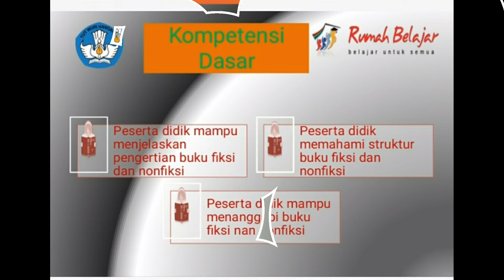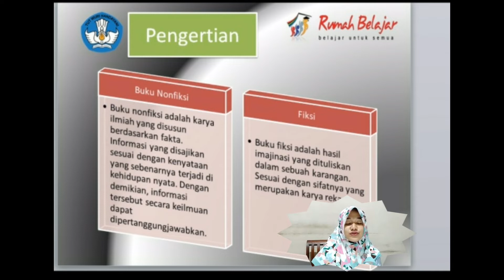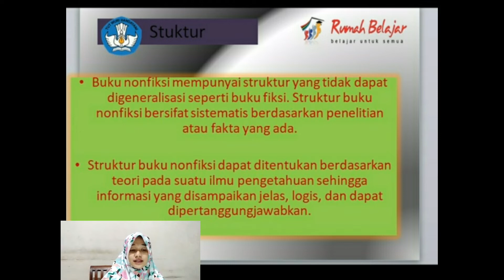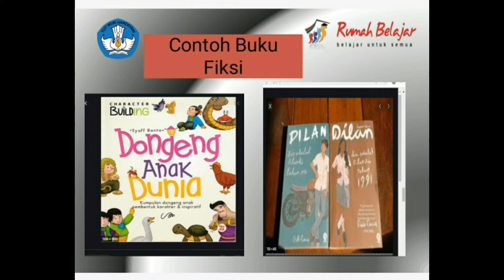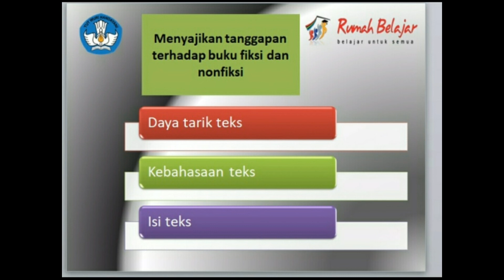Buku Fiksi dan Non Fiksi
Bahasa Indonesia Materi Buku Fiksi Non Fiksi
Bahasa Indonesia (Buku Fiksi dan Non-fiksi)
Video ini saya buat untuk mengikuti PembaTIK Level 3 tahun 2020
Saya belajar untuk berkereasi di bidang IT
Dalam video ini disajikan pemaparan materi buku fiksi dan non fiksi yang merupakan materi bahasa indonesia SMP/MTS kelas VII, VIII, dan  IX
Hal ini merupkan tantangan yang sulit bagi saya karena tidak mahir IT
Edit : Kinemaster
Dukung terus channel ini ya, klik likes, subcibes dan share! Terima kasih!